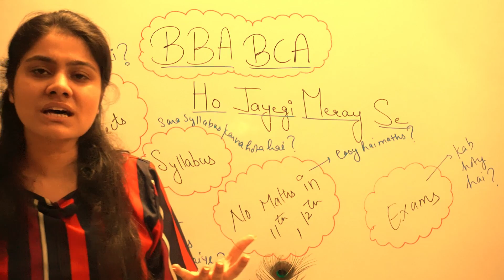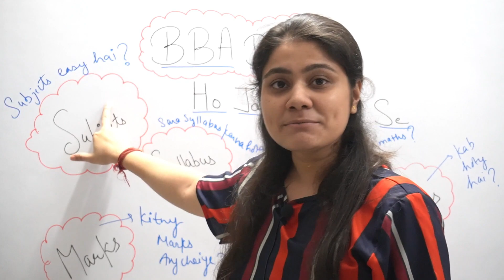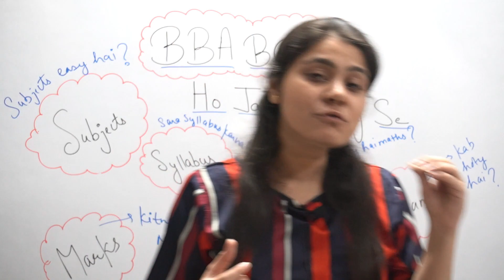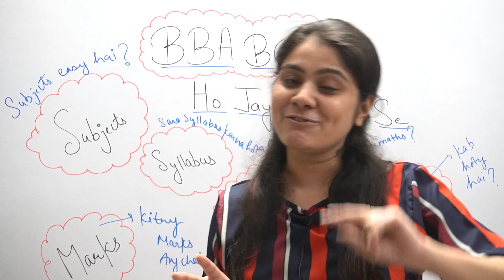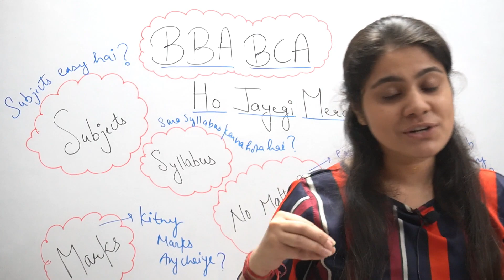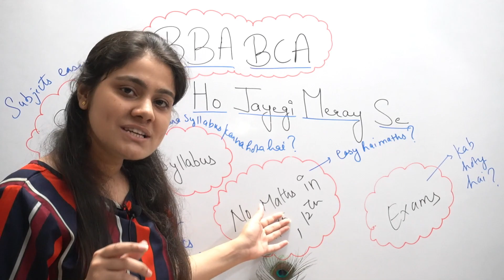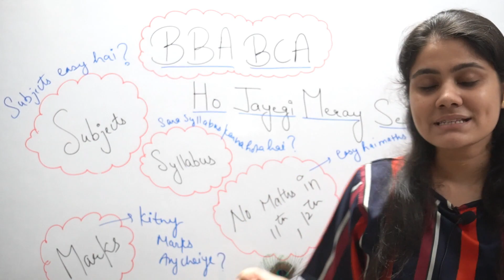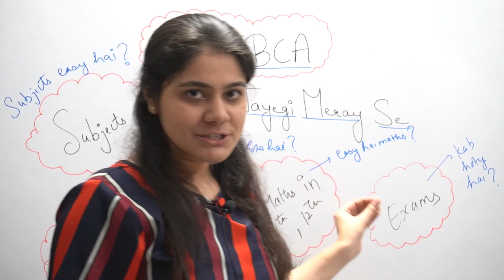BBA/BCA Easy hai? Syllabus|Exam|Marks|Dream Maths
Hi. My BBA/BCA/BCOM Warriors. How are you doing?. I hope you are great. So today in this Video you will come to know about BBA and BCA

Playlist sequence and series

Chapter- Matrices

Rank o f a matrix

Chapter- Solution of System of Linear equations

Chapter-Set Theory

Chapter- Limit and Continuity

Chapter- Logical Statements(Truth Tables)

Chapter- Simple Interest and Compound Interest

Chapter-How to find Log and Antilog

Chapter- Derivatives

For  Complete derivatives

Chapter-Integration

Chapter-Linear Equations

 Chapter-  Measure of Dispersion

Chapter-Recursion and recurrence relation

Chapter-Binomial Theorem

Chapter-Sequesnce and Series (A.P,G.P,H.P)

Chapter-Measure of Central Tendency

Chapter-Regression

Chapter-Linear Programming

Chapter- Correlation

Chapter-Principle of Mathematicsl Induction (PMI)

Chapter- Logarithms

Chapter-

Keep supporting:)